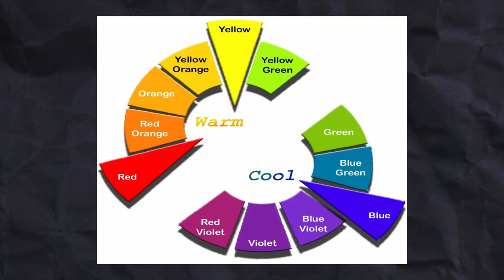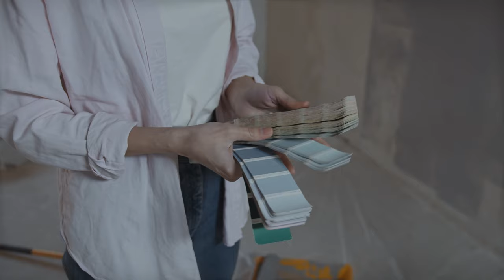Two colour combination for bedroom walls| bedroom colour idea and design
HI in this video we will see best colour combination for your bedroom,two colour combination for bedroom wall, best colour for bedroom, Best bedroom colors for couples, bedroom colour ideas, best bedroom colors for sleep